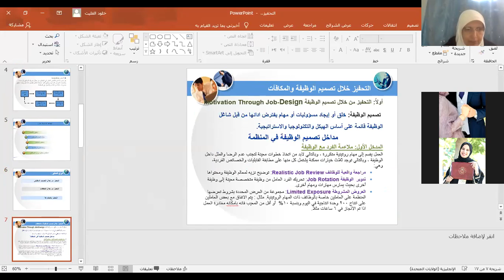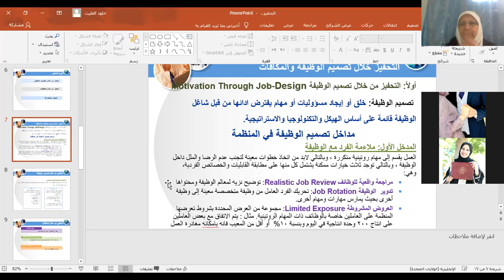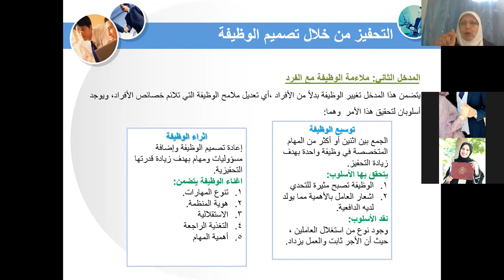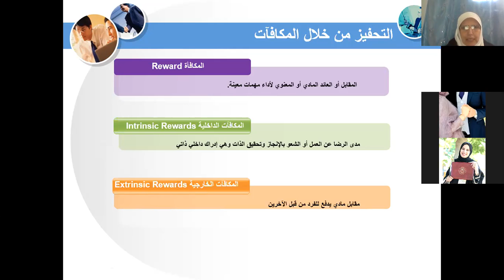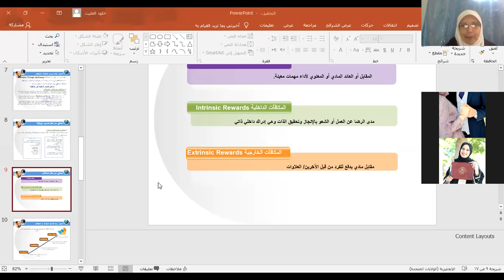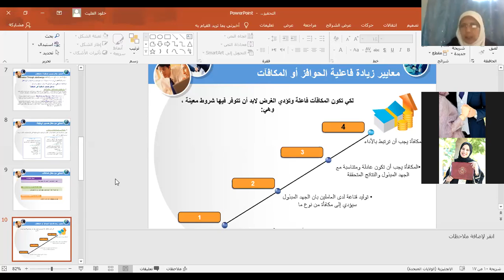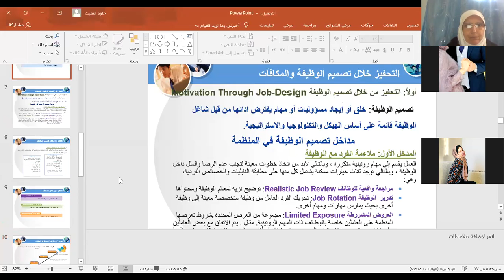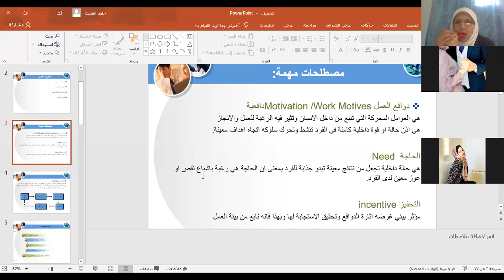كلية الاقتصاد والعلوم الادارية | د.خلود الفليت | مبادئ إدارة الأعمال | التحفيز2.